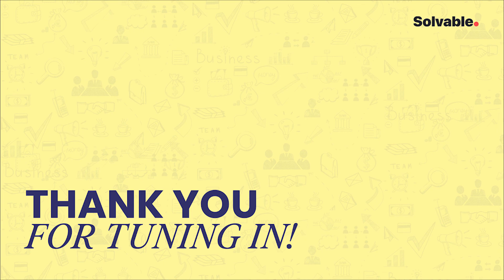Job opportunities in Aclaimant | Job role & complete interview process | Solvable Jobs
David Wald is a startup CEO with experience on both sides of the venture world. He started his career in a venture as part of the deal team at Lightbank, the Groupon cofounders' venture fund, and as an early employee, operator, and Director at the Lightbank and TCV-backed dough.com.

Timestamps
00:00 'All is well that ends well'
00:43 David's current role
01:42 Mitigating unforeseen risks
03:25 The story behind Aclaimant
05:15 Open positions in Aclaimant
06:13 Hiring process in Aclaimant
08:35 'Dynamics of job market have shifted towards candidates'